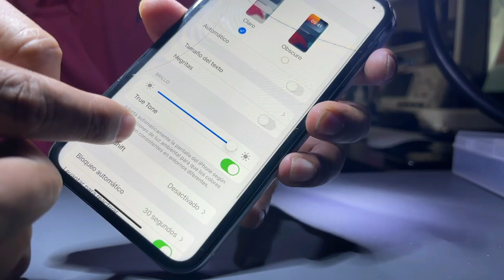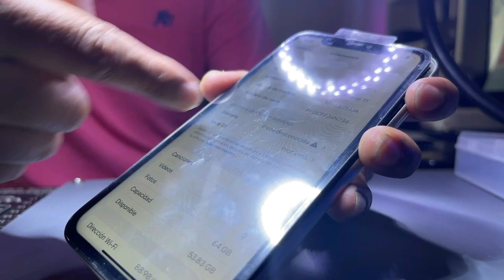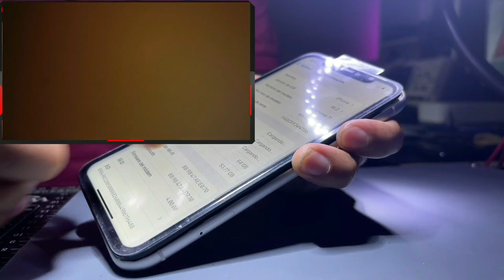Cambio de pantalla iPhone 11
Sin mensaje de pieza desconocida
Sin programadora 👌